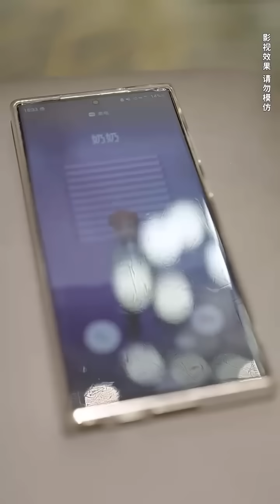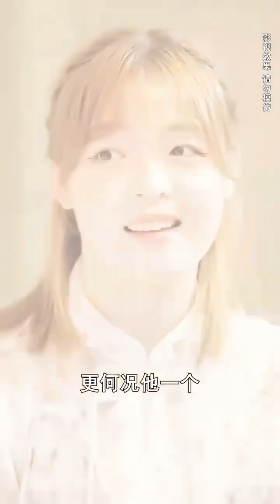小伙身中情毒被女總裁獻身救下，6年後逆襲成龍帥天尊霸氣歸來為她剷除一切障礙，2人攜手開啟開掛人生！完整版 全集 大結局